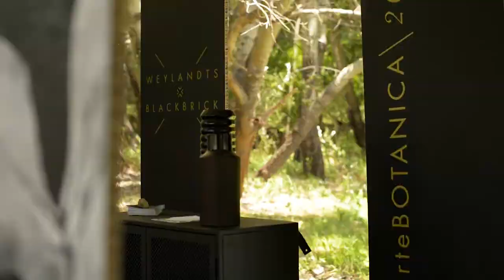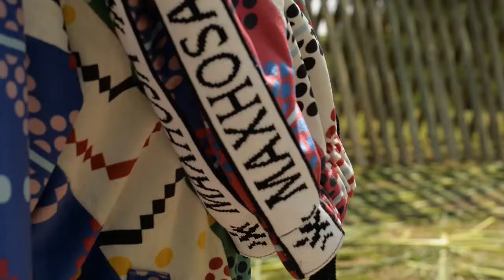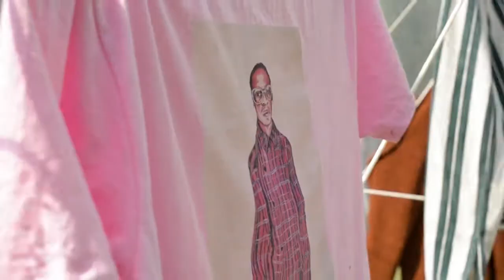arteBOTANICA 2019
Creative Director Manthe Ribane
Video courtesy of Thulani Sejo

Featuring:
Trevor Stuurman
Laduma Maxhosa Africa
Gabrielle Kruger
Dear Ribane
Nandipha Mntambo
Tammy Frazer
Sash
Katharien de Villiers
Wanda Lephoto
Justin Dingwall
Black Coffee
Petite Noir x RhaRha
Imraan Christian
Msaki
Tresor
Kid X
Johannesburg Philharmonic Orchestra
Nina Sandström
Baba Tjeko
Amy Zama
Viviers x Marlene Steyn
Mary Sibande
David Brits x Good Good Good x Sealand
Carlo Mombelli
Ella Buter
Tubatsi Moloi
Wandile Mabaso